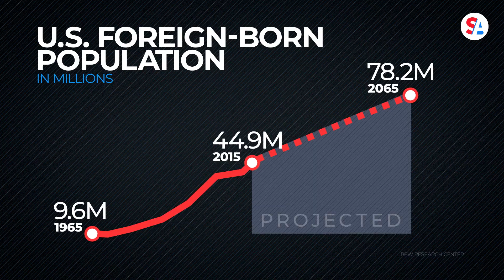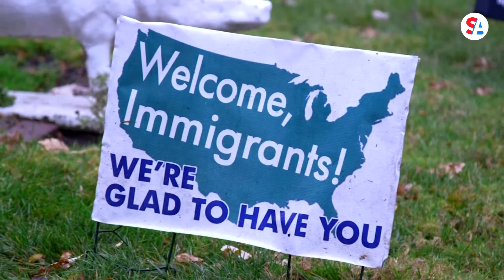Shifting demographics at the root of ‘great replacement’ theory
The gunman responsible for the mass shooting in a Tops grocery store in Buffalo, New York, was reportedly motivated in part by the “great replacement” theory. He referenced the ideas that comprise the theory in a 180-page document he allegedly wrote before the attack.

While the theory has been adopted by white supremacists around the world, it is connected to a real change in the United States, where the nation’s demographics are shifting.

According to the 2020 Census, the white population decreased by more than 8 percent since 2010, while the multiracial population grew by more than 270 percent. Democrats have hoped the shift would work in their favor.